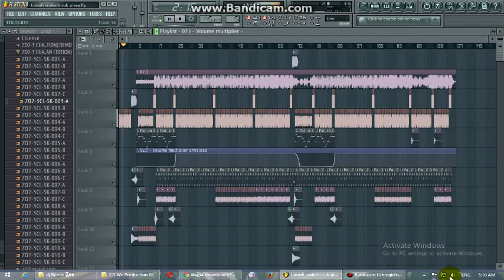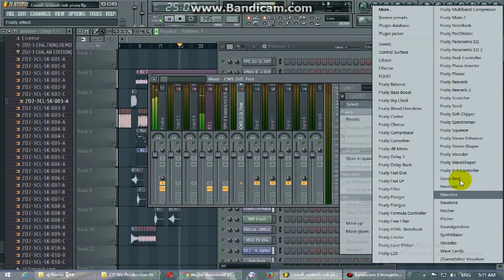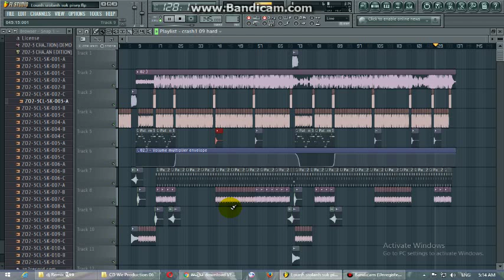លួយស្រលាញ់សុខពិសី Loch Srolanh Sok Pisey By Dj Seu Remix